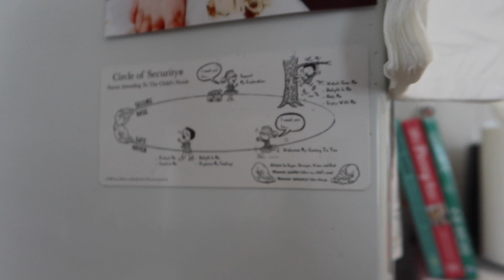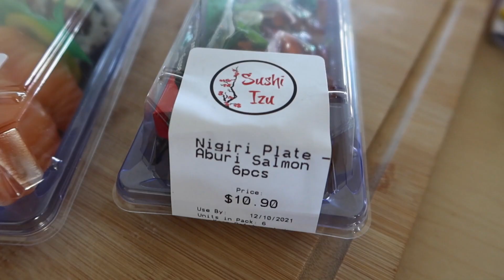HOME vlog with bubs | Beach & Fishing trip | Hiking adventure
More real behind the scenes with a baby going on adventures on our day off. HOME vlog with bubs  | Beach & Fishing trip | Hiking adventure. Lots of home adventures including our new Circle of Security course, making arancini balls, eating sushi, our first beach & fishing trip since bubs was born and a hike up the Bluff

2. 💰SEND ME A TIP 💰

3. 🎵 like the MUSIC in this episode? 🎵

*** 😍 NEW HERE? 😍 ***
I am a new mum to baby Alexis, married to my Aussie outback guy Tom, hence the nickname 'Dundee' and I emigrated to Australia in early 2020.
My channel is all about REAL, RAW life, not a glorified instagram version. I'm kinda a hybrid between  travel/life vlogs and documentaries,  as I like to create longer epic travel adventures to immerse the audience when I get the chance.
Anyway, grab a cup of tea (I'm British...) or beer and some popcorn and get involved ;-)